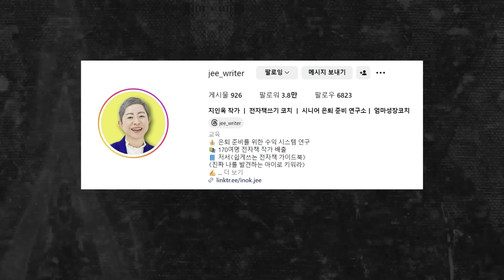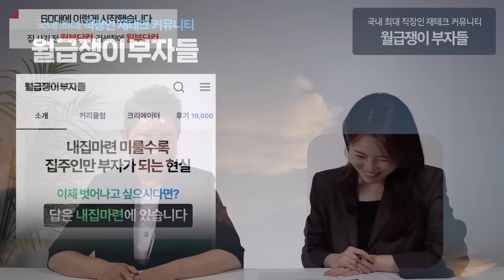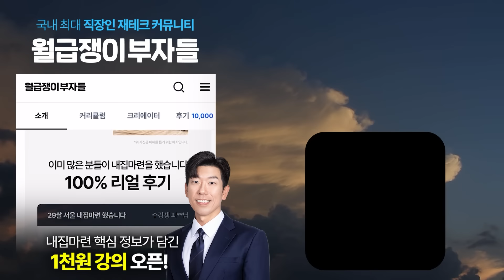40대에 인생을 바꿀 기회 이건 꼭 말하고 싶습니다 (12년차 재벌가 베이비시터 지인옥)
📍 월 250 버는 직장인이 은퇴 후 매달 380만 원씩 꼬박꼬박 받는 법! (무료로 자동계산기 함께 받아가세요)

💌지인옥님께서 들려주실 이야기
✅50대를 앞둔 직장인의 고민
✅50대를 앞두고 꼭 하는 후회
✅내 나이에 0.7을 곱하세요
✅60대에 이렇게 시작했습니다